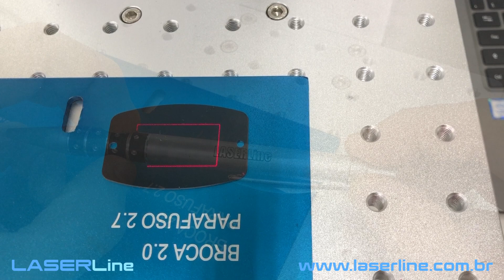LASERLine FBL-30 - Laser para gravação em metais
Com a FBL-30 você pode fazer gravações em superfícies metálicas, canetas, brindes, peças com pintura eletrostática e muito mais.

Somos fabricantes de equipamentos de corte e gravação Laser
Desde 1999 no mercado de Lasers no Brasil

Atendimento Whatsapp de 2a a 6a em horário comercial